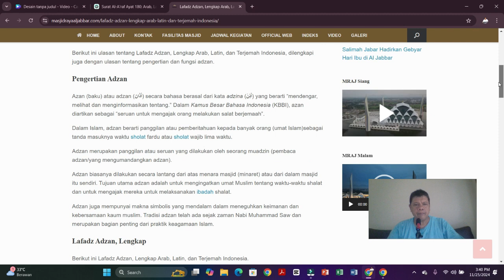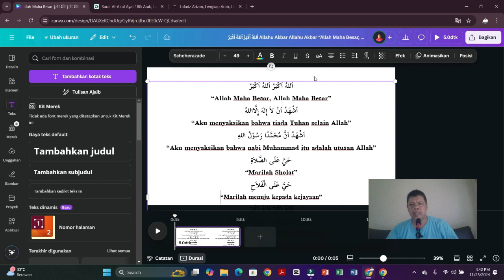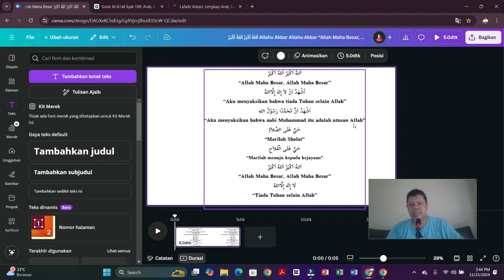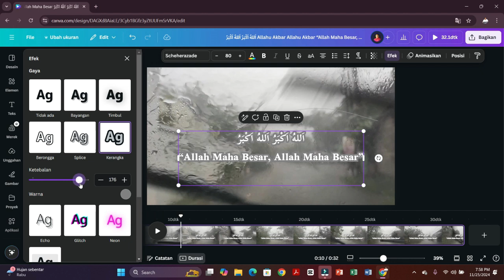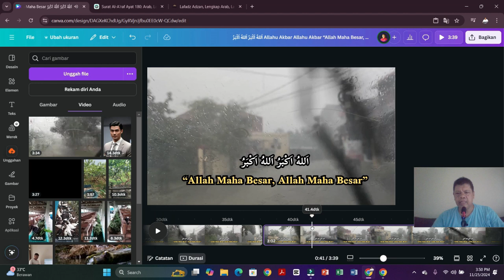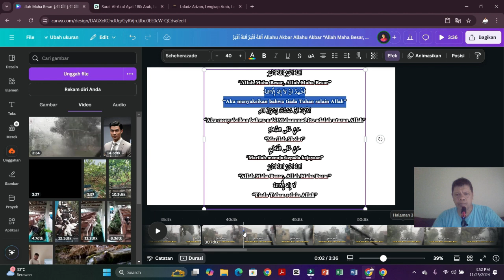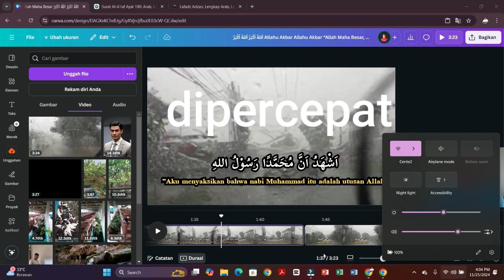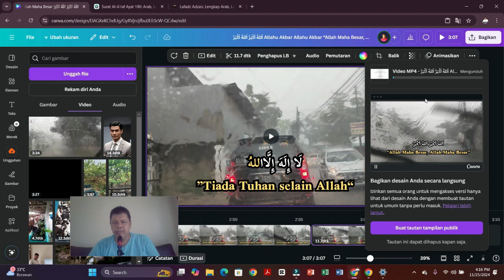TUTORIAL VIDEO ADZAN DI CANVA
TUTORIAL MEMBUAT VIDEO ADZAN DI CANVA  @bungsanstudio